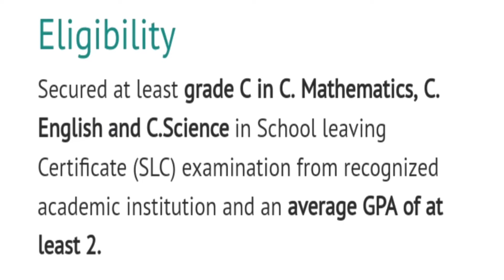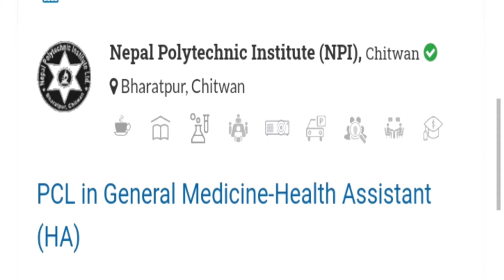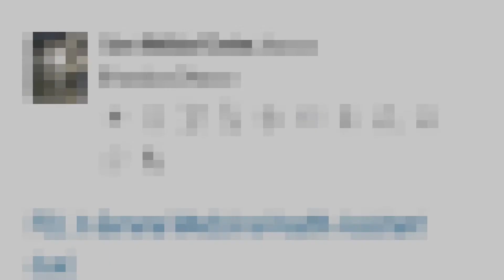H.A in Nepal.HA college in Kathamandu,pokharar,Lalitpur,janakpur,Chitwan.,by RKM Education